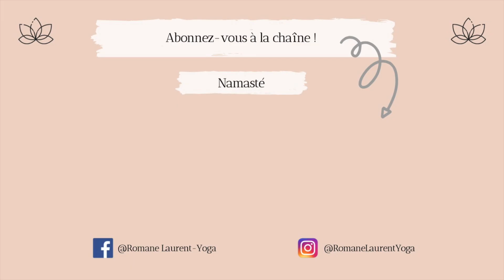YOGA DETOX - SPÉCIALE ÉTÉ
Aujourd'hui, je vous propose une nouvelle séance de yoga détox ! Venez me rejoindre dans cette séance de 10 minutes pour faire du bien à votre corps !

Je vous souhaite une très bonne séance,

Namasté,
Romane
VENEZ ME RETROUVER !